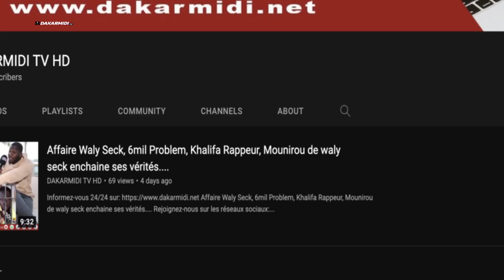Biennale2022 exposition : La vie sociale et économique du sénégalais lamda traduit a un art vivant